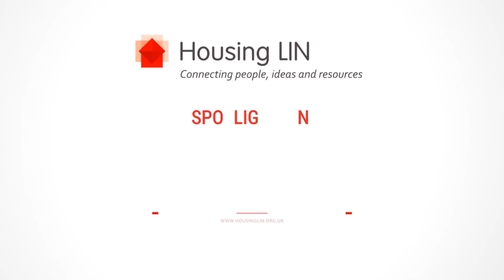Providing a Reabling Care Service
This film - part of the Housing LIN's 'Spotlight on Extra Care' series - examines the provision of care in an Extra Care scheme. Speaking to both providers and recipients of care, we examine how an Extra Care setting allows for a reabling approach to care delivery, enabling many residents to improve skills and regain confidence and independence that may have been lost in a setting without support. On-site care providers also discuss the satisfaction they receive from the job, as well as the personal bonds they are able to build with residents, and how this can help ease the transition to a higher care need over time.

Directed and produced by Chris Powell for the Housing LIN.

Thanks also to Rochdale Boroughwide Housing, Comfort Call, Orbit Heart of England, AJP Social Care Consulting, Shelagh Robinson and Guinness Care & Support for their help in making this film.